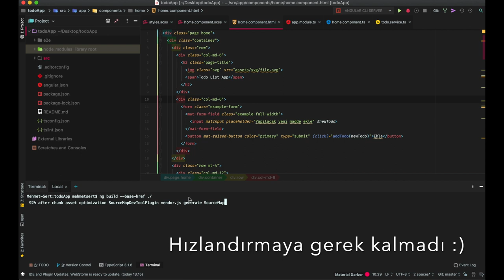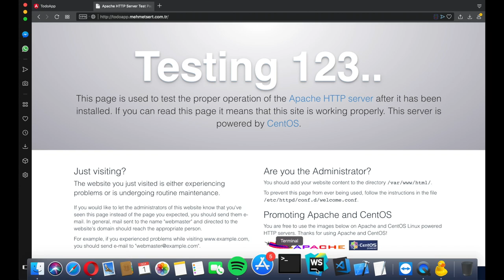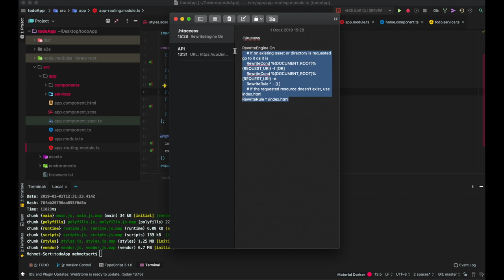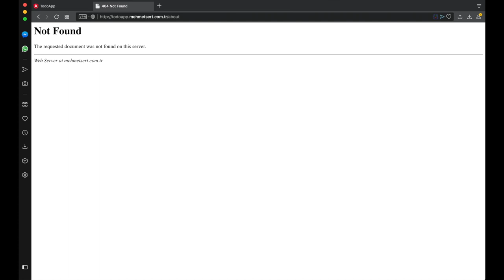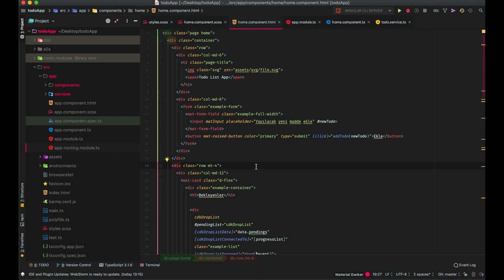Angular 7 Dersleri 15 : Uygulamayı Build Etme